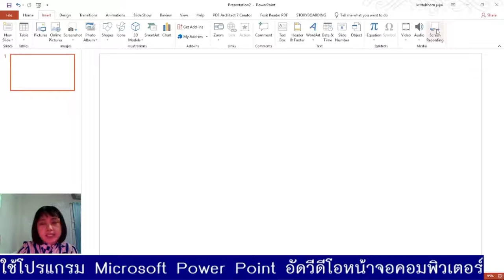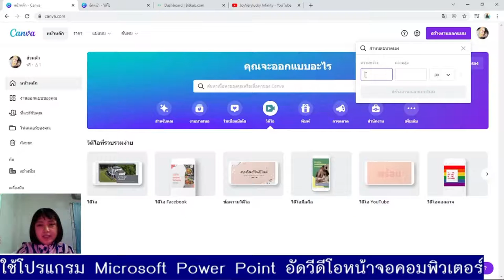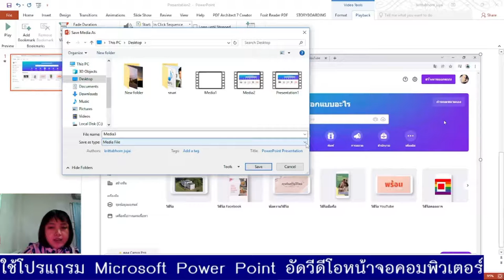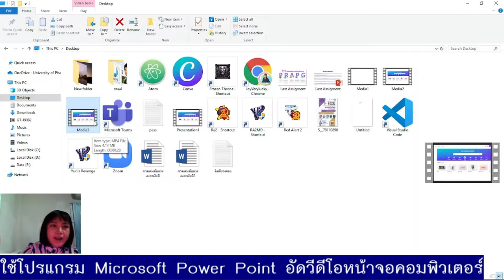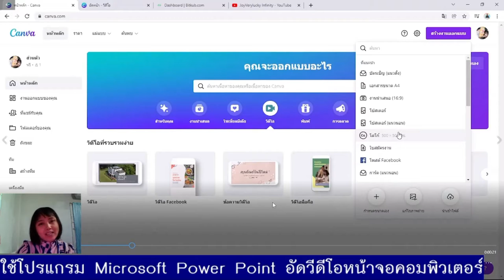How to บันทึกวีดีโอหน้าจอคอมพิวเตอร์ ง่ายๆ ด้วย Microsoft Power Point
เทคนิคง่ายๆ ใช้โปรแกรมพื้นฐาน อย่าง MS PowerPoint บันทึกวีดีโอหน้าจอคอม